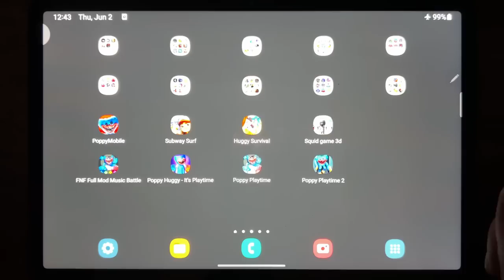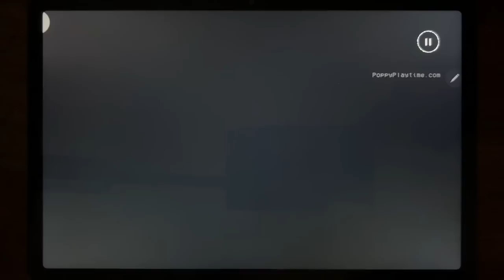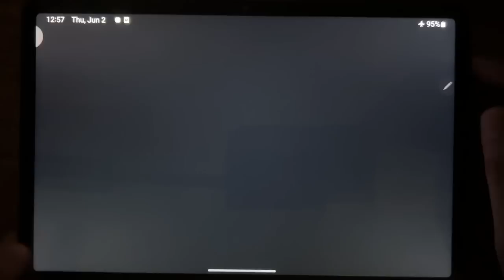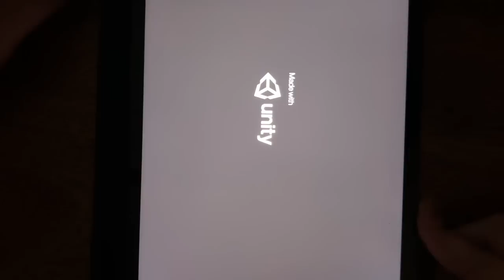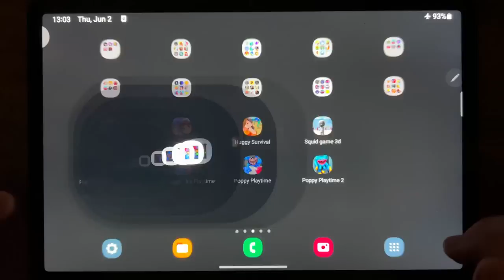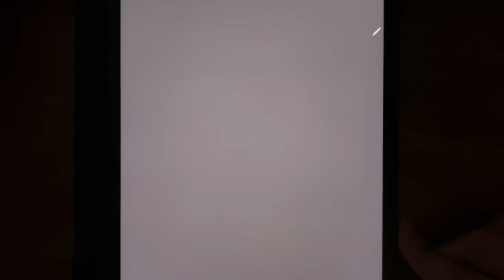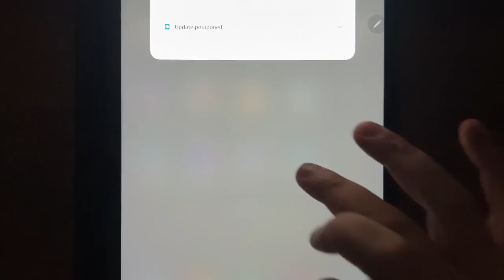Poppy Mobile, Subway Surf, Huggy Survival, Squid Game 3D, FNF Full Mod Music Battle...